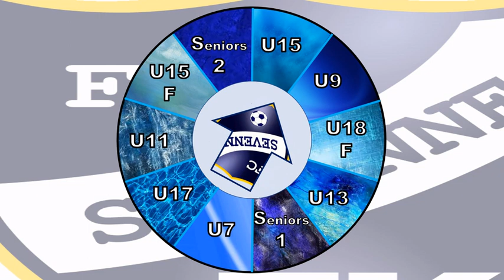U18F _ FC Sévenne vs Cotière Meximieux V. _ 16 nov. 2019 _ période 1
Match de D1 à 8 de Lyon et du Rhône : 1ère période (0-4)
Victoire 2-4 de Cotière Meximieux Villieu
Buts du FC Sévenne : Alicia (43'), Eva (60')
Buts Cotière Meximieux V. : 6', 8', 15', 20'